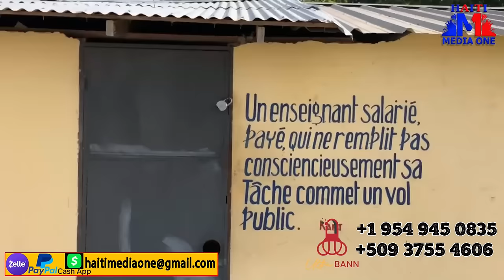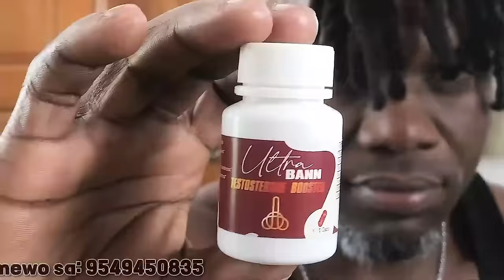Tout saw Pat Konnen De Kanaran, Rony Colin Pa Inosan, Vrè Towo Ki Met Jeff Kanaran Kòm Chèf Lan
.Tout saw Pat Konnen De Kanaran, Rony Colin Pa Inosan, Vrè Towo Ki Met Jeff Kanaran Kòm Chèf Lan, Ki Vin Pi Gwo Bandi Kap Pwomenen Vire Tounen Miragwàn